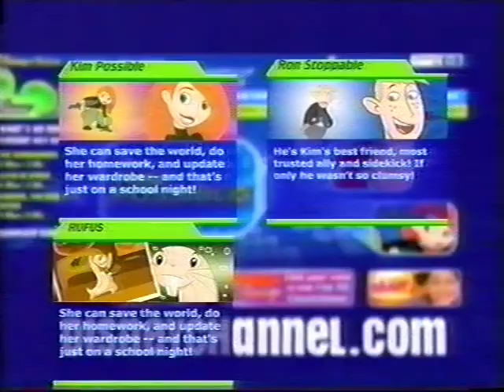Disney Channel Kim Possible promo 13 (2004)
Card Clash.